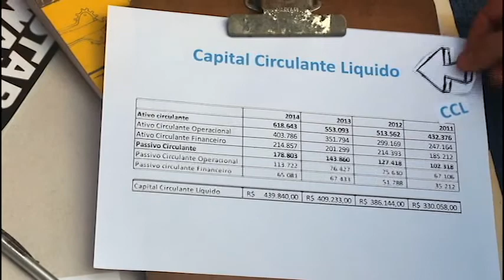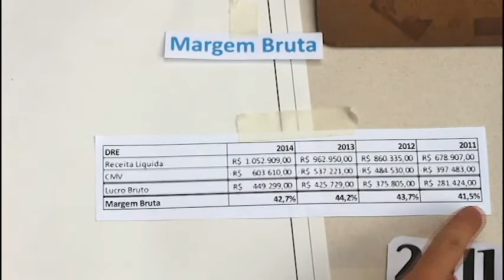Apresentação 4Q Arezzo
Apresentação 4Q Arezzo, de Cinthia Kamada, Deivis Attuy, Giovanna Crespo, Giovana Frey e Giancarlo Falkenstein.